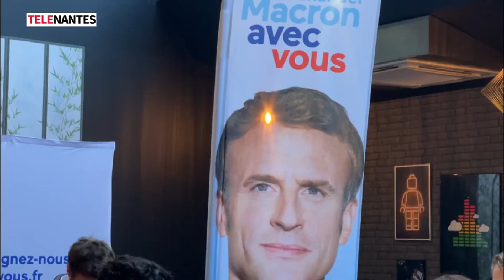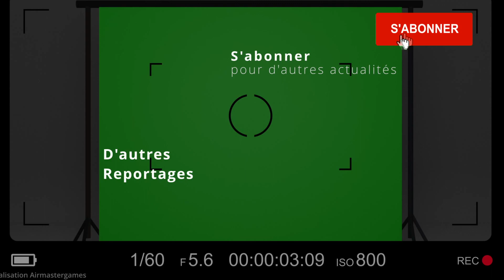Victoire d'Emmanuel Macron : les réactions à LREM et du RN à Nantes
Emmanuel Macron l'a emporté avec 58,8% des suffrages au second tour de l'élection présidentielle, face à Marine Le Pen qui emporte 41,2% des voix. En Loire-Atlantique, la victoire du président sortant est écrasante : presque 69% des électeurs ont voté pour lui. Les réactions à chaud, le soir même dans les QG des deux partis, La République en Marche et le Rassemblement National.